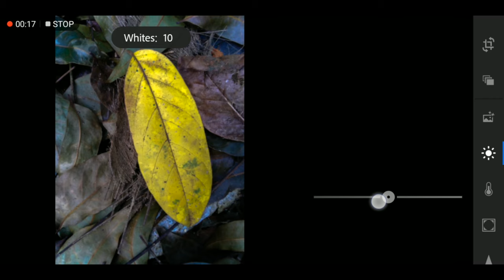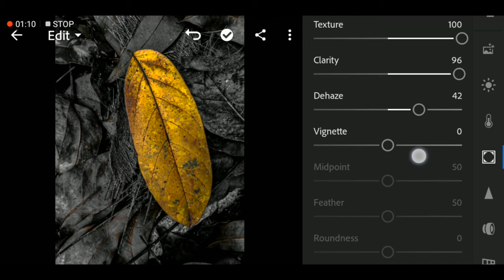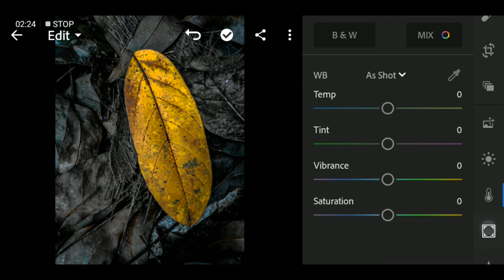MOBILE PHOTOGRAPHY | YELLOW LEEF | ADOBE LIGHTROOM MOBILE | DARK | COLOUR GRADING | NATURE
• Clicked: Huawei Y7 2018 by Manula Mapalagama.
• Edit: Adobe Lightroom Mobile by Manula Mapalagama.